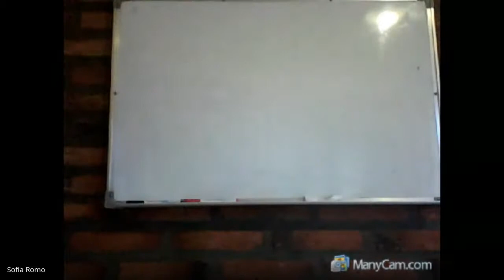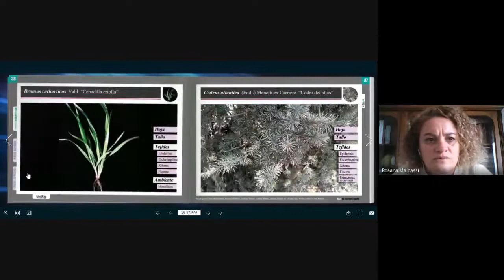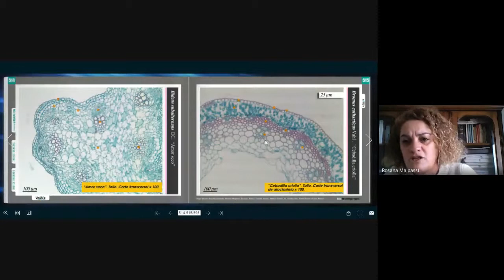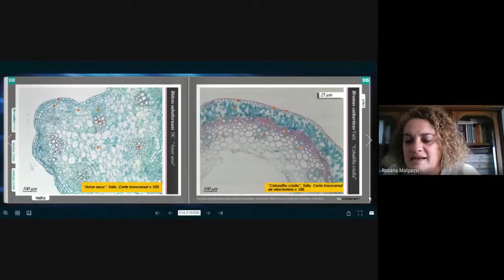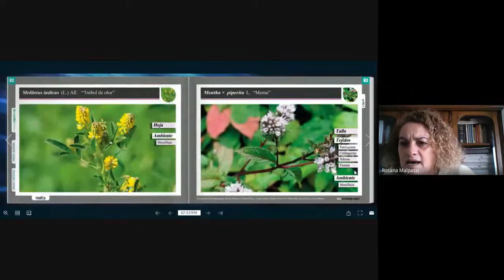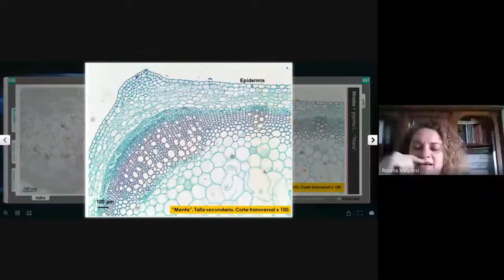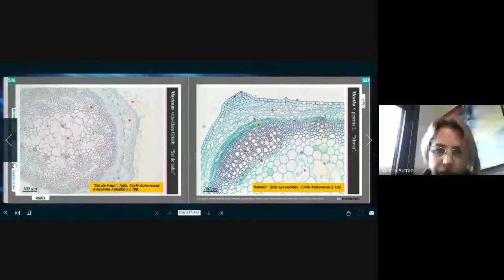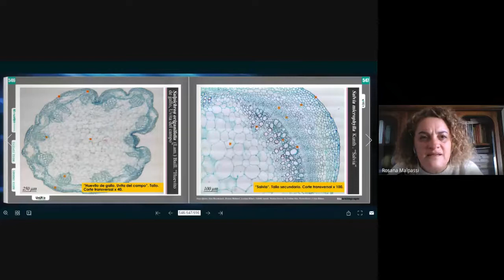Consulta 09 Junio 1